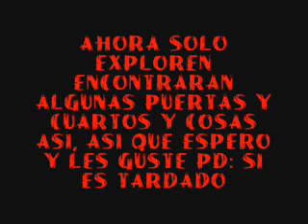GTA SA inframundo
bueno pss algunos cuartos del inframundo...